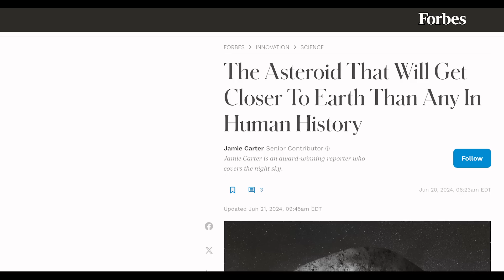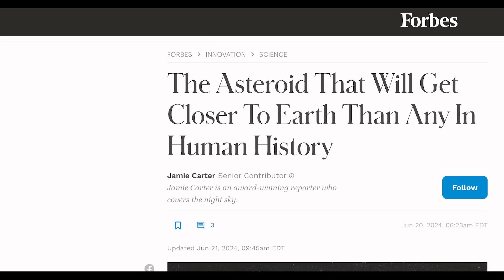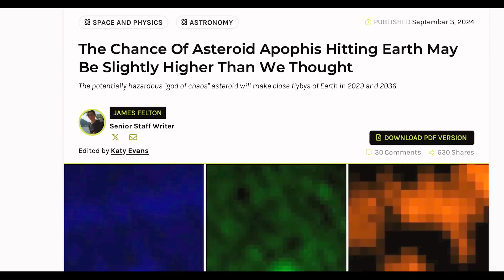Asteroid Apophis Chilling Prediction!